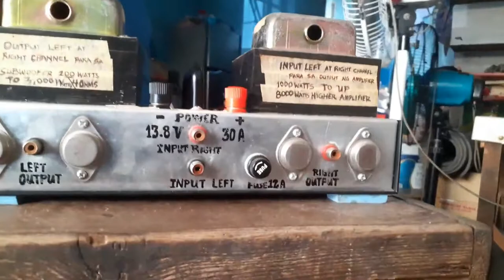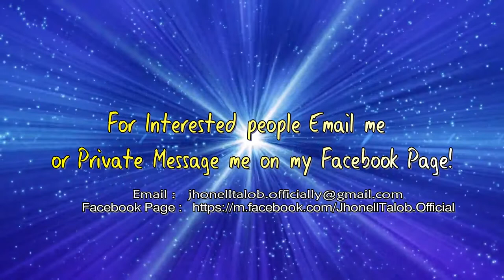Jhonell Talob their Promotes : 2nd Hand Amplifier Booster) 600 Watts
Test Broadcast